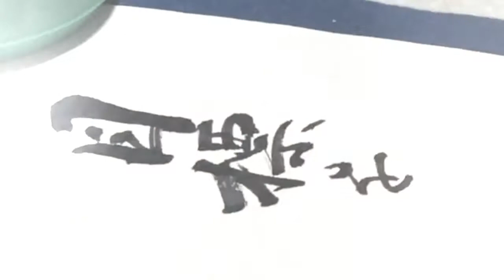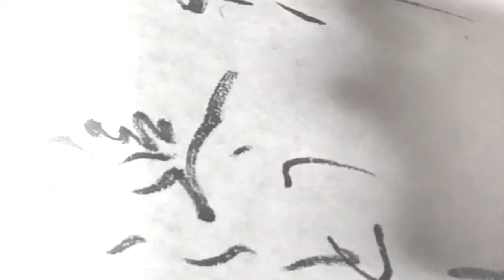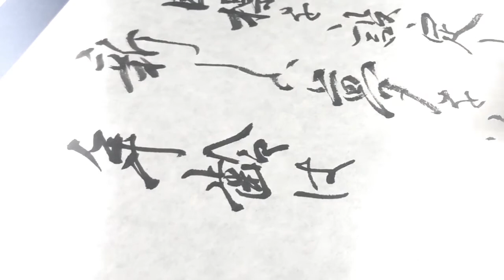【名言書道シリーズ】C.Sルイス「目標を設定したり 新しい夢を追うことに年齢は全く関係ない」